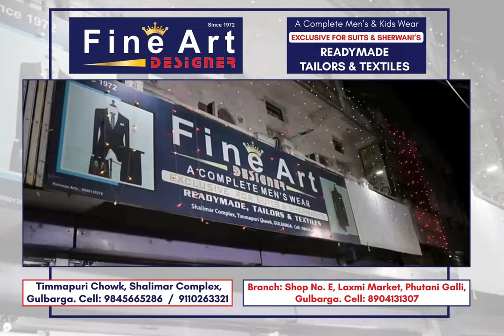SDPI Submits Memorandum on Ration Shop Owner's Failure to Distribute Rice at Ward No 1, Shop No. 197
SDPI Gulbarga Submits Memorandum on Ration Shop Owner's Failure to Distribute Rice at Ward Number 1, Shop No. 197, Taj Nagar Muslim Sang.